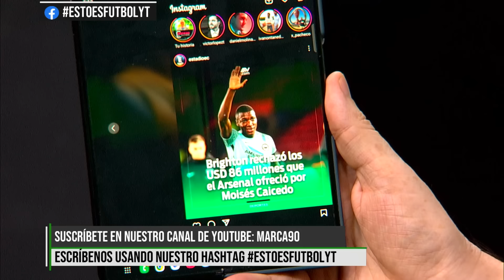Esto es Fútbol Youtube - ¿Gareca o Beccacece? ¿Quién encaja en la Tri? 30/01/2023 🇪🇨